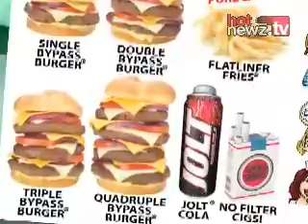HotNewz.TV: May 5, 2008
Graduating college and living on your own? - Think again!, Check out some the dumbest products on the market, Win a pair of tickets to Ethan Coen's play in NYC!, Check out some the most creative street art on the web, Take an inside look at the band OAR, Learn the meaning of "That Was a Crazy Game of Poker."